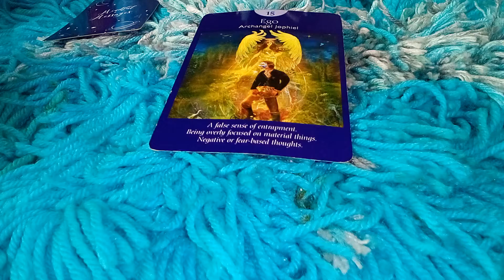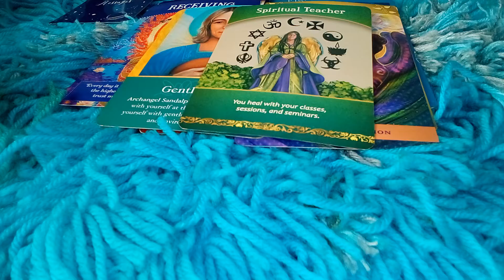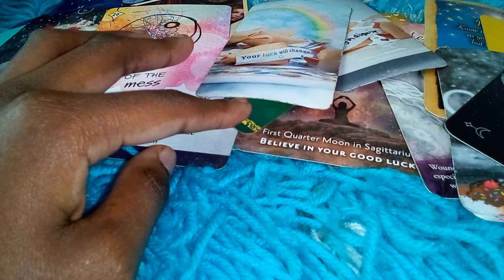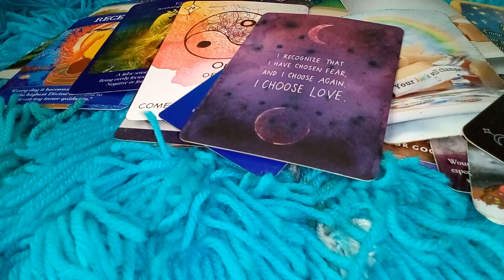♑Capricorn 2022 Forecast-Psychic Reading- What's in store for the year to come Predictions&Advice🔮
Hello everyone, GiftedSoul here! This is a general reading in regards to what's in store for the year to come. Welcome to your 2022 Forecast For All Capricorns.

Personalized Version Of This Reading

Decks Used:
Moonology oracle created by Yasmin Boland
Moonology Manifestation Oracle created by Yasmin Boland

Queen Of The Moon Oracle created by Stacey Demarco

Fortune Cookie Oracle created by V,love&Crystals

Eye Candy Oracle created by V,Love&Crystals

Messages From The Fairies Oracle created by Doreen Virtue
Life Purpose Oracle created by Doreen Virtue
Archangel Oracle cards created by Doreen Virtue
Angel Tarot created by Doreen Virtue & Radleigh Valentine
Divine Abundance Oracle created by Tosha Silver

The Quantum Oracle created by Sandra Anne Taylor

Self Care Cards created by Cheryl Richardson
The Universe Has Your back Deck created by Gabrielle Bernstein
Numerology Guidance Cards created by Michelle Buchanan
Fortune Reading Cards created by Sharina Star
Heal Yourself Reading Cards created by Inna Segal
The Power Of Surrender Cards created by Judith Orloff M.D.
Self- Love Oracle created by Janet Chui
The Cosmic Journey Oracle created by Yanik Silver

Donations are appreciated donations allow for me to buy new decks, channel support and make ends meet.
     Please double check that you are sending payments to the right person before you click "send"